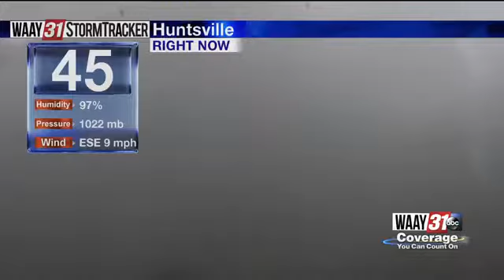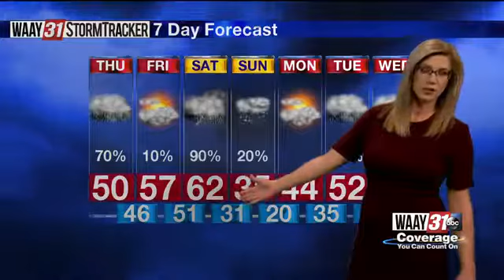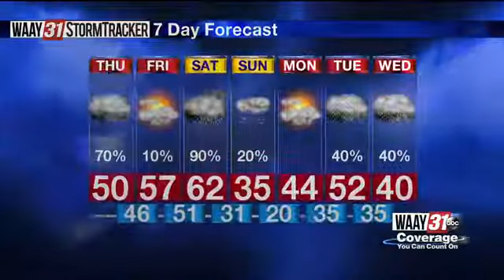1/17 midday weather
1/17 midday weather